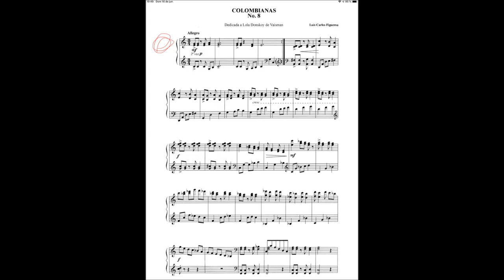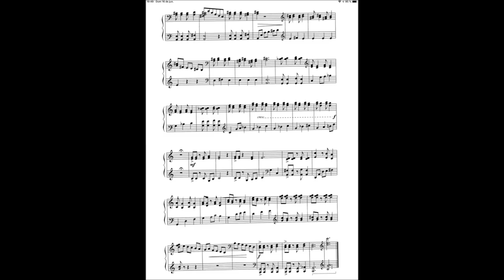Colombianas No. 8 by Luis Carlos Figueroa performed by Mac McClure